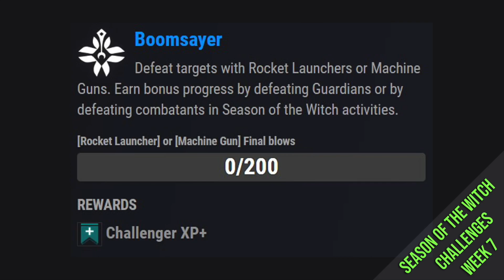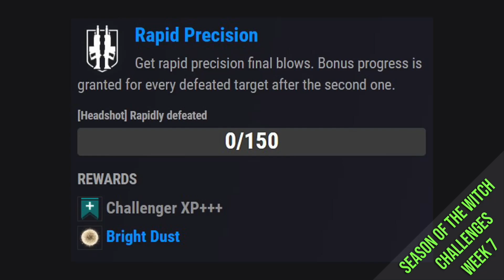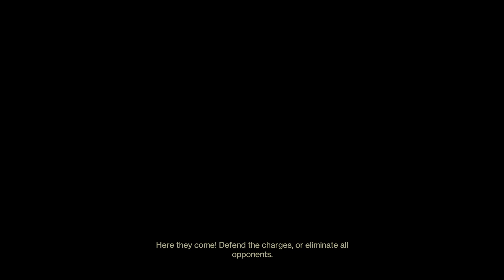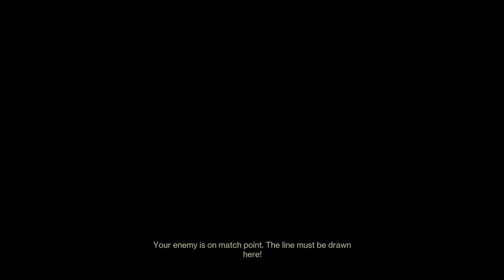Ep.245 - When You DDOS A Guy Who’s Not Playing, Does It Make A Sound?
This week Nitedemon has subbed in Blue Screen 42 to take his place to deliver you all the latest Destiny 2 goodness. Respawn gives feedback on Destiny on the Steam Deck. The guys look at latest info from This Week at Bungie for September 28th 2023 and Nitedemon give you the rundown of the upcoming seventh weeks ritual rotations in This Week in Destiny commencing October 3rd 2023. Plus more email feedback and tips, tricks, guides and builds to recommend from the land of YouTube.
00:00:00 – Opening
00:01:46 - Welcome & Guest Chat
00:08:02 - Update 7.2.0.5 info
00:14:03 - This Upcoming Week in Destiny - October 3rd 2023
00:33:22 - Steam Deck & Apple Talk
00:57:12 - This Week at Bungie for the September 28th 2023
01:53:27 - Peroty’s Player Support Report
02:00:58 - Tips, Tricks, Guides & Builds
02:14:04 - Email Feedback
02:24:41 - Patreon Thanks & End of the Show Ramblings

Two Titans and a Hunter Twitch
Two Titans and a Hunter Discord
Two Titans and a Hunter TikTok
Two Titans and a Hunter Instagram
The100 io – GH/GD/2TAAH Group
Two Titans and a Hunter Twitter
Two Titans and a Hunter – Facebook
Artwork by @Nitedemon

Xbox Live: Nitedemon, Peroty, Not Arf & No1RespawnsInRL

End credits theme song by Elsewhere - YouTube Channel

Plus as always, thank you to Alexander at Orange Free Sounds & for all the sound effects used in our podcast.